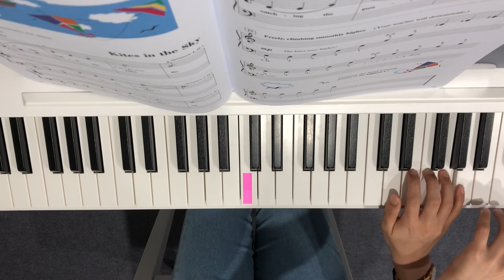Kites in the Sky p.28-29 [Hal Leonard Level 1]